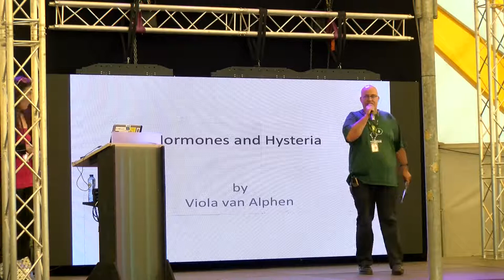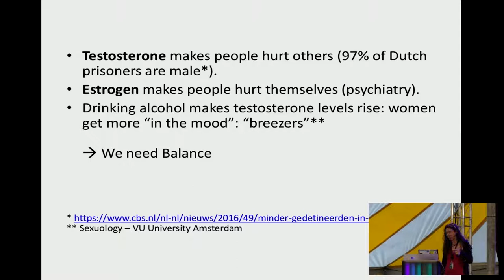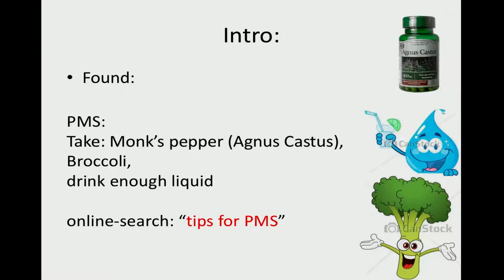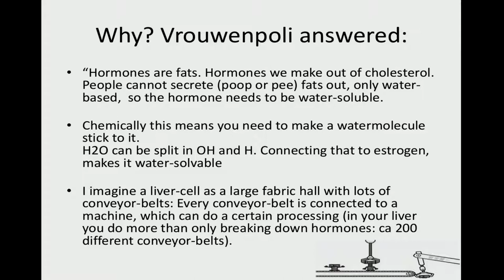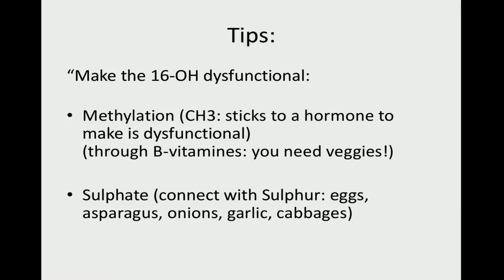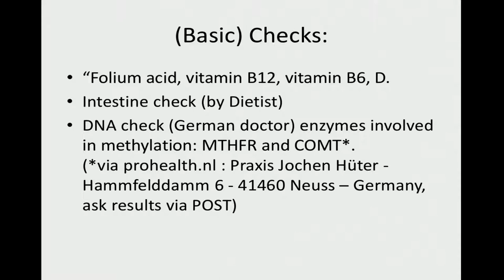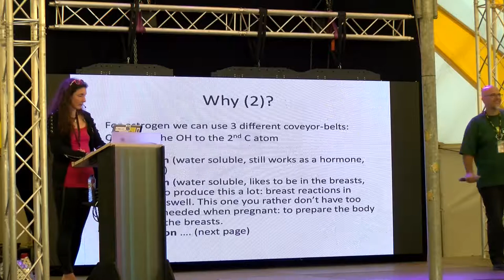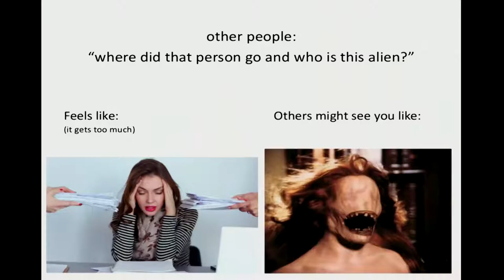Hormones and Hysteria - what every person should know (SHA2017)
are you not curious now? ;)

I'd like to discuss with your my experience with hormones and perceived hysteric behaviour and moments one feels extra vulnerable. I have researched this topic for several years and would like to share my experience with you, including the most recent scientific research.

One time asked the internet "Why am I such a Bitch?"  .. so my quest started..
Because depression, mega reactions, feeling-the-whole-world-is-bad, witch-hunts, suicides, community drama and fears are sometimes more hormone related than we think.

I also found out what works for me: understanding and hacking your body, sometimes tuning small things like eating Broccoli make a difference.

I would like to share our ideas.

Viola